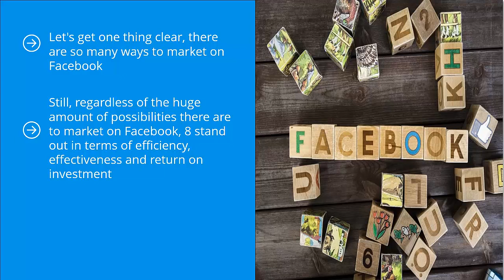FREE Facebook Marketing 2022 - Complete Course - 3. The 8 Most Effective Ways To Market On Facebook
Modern facebook Marketing!

Are you ready to engage in Facebook marketing today?

It’s About Time For You To Learn Modern Facebook Marketing!

• Facebook has slightly over 2 billion monthly active users.

• Of all Americans, 79% use Facebook at some level or another.

• 22% of people on the planet use Facebook.

Dear Friend,

Facebook is a massive traffic monster.

As of this writing, it has over 1.3 billion, and that's with a capital B, daily active users. When people are on Facebook, they pretty much stay there and they view page after page of content. In fact, on a month to month basis, as of 2017, Facebook has slightly over 2 billion monthly active users.

Once people log into Facebook, the system basically keeps tight surveillance on them.

When it comes to fine laser targeting of demographic groups based on individual user behavior, nothing even comes close to Facebook.

Facebook can make educated guesses as to what your interests are and can then show you advertising that fits those interests.

This is not lightweight targeting, mind you.

You really cannot afford to miss out on Facebook and its marketing potential.

✓ You are going to understand Facebook marketing.

✓ You will learn to identify Common Facebook Marketing Mistakes.

✓ You will understand Facebook in terms of efficiency, effectiveness and return on investment.

✓ You can begin to figure out the industry standard look, content strategy and other elements.

✓ You are going to learn the best ways to promote on Facebook.

Introducing…

Modern Facebook Marketing
The 8 Best FB Promotion Methods!

Here’s Just A Quick Preview Of What You’ll Discover Inside...

✓ 10 Common Facebook Marketing Mistakes

✓ The 8 Most Effective Ways to Market on Facebook

✓ Facebook Page Marketing

✓ Facebook Group Marketing

✓ Influencer Page Outreach

✓ Paid Page Boost Campaign

✓ Paid Traffic Campaigns

✓ Paid Lead Generation Campaigns

✓ Facebook Pixel Retargeting Campaign

✓ How to Optimize Your Facebook Ad Campaigns Plus, a whole lot more...

This is the easiest way to actually engage in Facebook marketing!

Who Needs This Step-By-Step Guide?

✓ You want to engage in Facebook marketing with a higher than average chance of success.

✓ You want to learn the most effective ways to market on Facebook.

✓ You want to save a lot of time, effort and money.

✓ You know that you don't have enough target audience profiling information to base a successful paid campaign on.

✓ You want to get a lot of people on Facebook to click on your links.

Does This Sound Like Exactly What You Need? But maybe your question is: How Much.

If you were going to hire an expert on this, to show you how it’s done, you could easily find yourself investing hundreds of dollars for this sort of coaching.

In fact, many people invest hundreds and thousands of dollars to get into coaching programs or attend workshops...